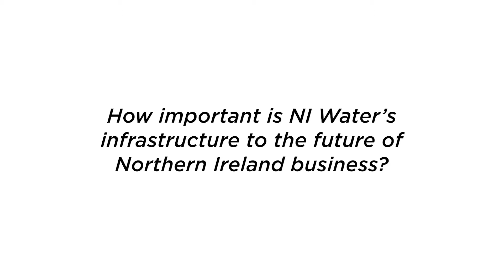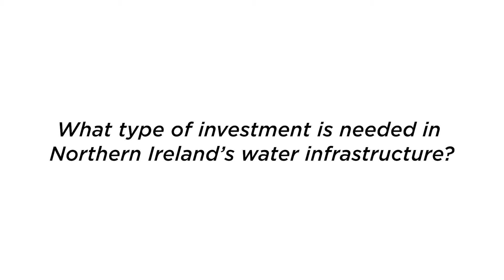Angela McGowan, Director CBI Northern Ireland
Annual Report Launch